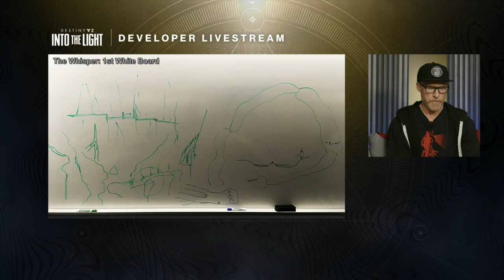Neue Endagame Aktivität! Und 3 Neue PvP Maps! Destiny 2 Deutsch Infos | In To The Light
Hey!
Ja der Stream von Bungie war ja richtig geil ^^

Eure Hexe Alexa
➖SOCIAL MEDIA➖

 🥤JUST LEGENDS :
► GEILER GESCHMACK OHNE KOMPROMISSE !

🕹️INSTANT GAMING :
► Günsting die neuesten Games und DLC's bekommen :

➖MEIN KANAL➖

➖MUSIK➖

➖TAGS➖

📜 Impressum :
Online-Impressum.de
Creator: Hexe_Alexa
Europaring 90
53757 Sankt Augustin